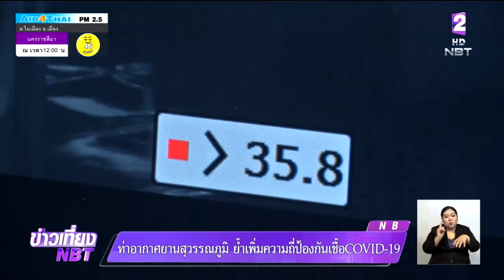"สนามบินสุวรรณภูมิ" ย้ำเพิ่มความถี่ป้องกันเชื้อ "COVID-19"